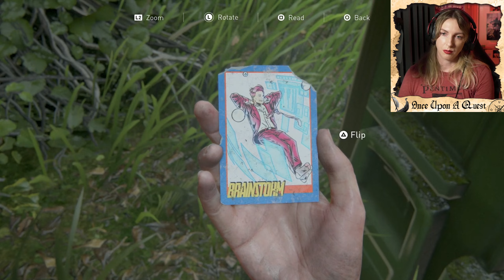Hillcrest / THE LAST OF US PART 2 // Ep. 10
Ellie heads to Hillcrest, where we find out the story of a man named Boris who was also a prized archer.

I am thrilled to be finally playing The Last of Us Part 2 on my channel. I loved the first game when I played it for the first time a couple of years ago. I'm ready for this next adventure. Ready for the emotional turmoil, the action, the adventure, the characters and the infected.
I am playing on PS5.

Once Upon A Quest is my casual gaming channel where I play action/adventure games with great stories. 😊